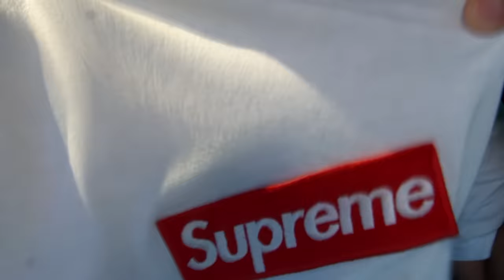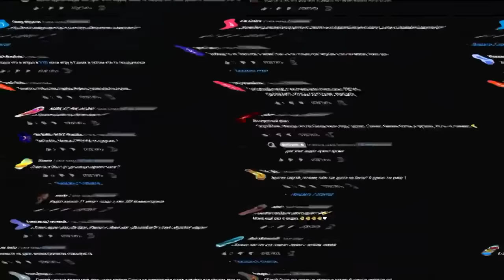ВЫ НЕ ПОВЕРИТЕ МОЙ ДРОН СНЯЛ СМЕРТЬ БОННИ АНИМАТРОНИКА ИЗ ФНАФ *он погиб*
ВЫ НЕ ПОВЕРИТЕ МОЙ ДРОН СНЯЛ СМЕРТЬ БОНИ АНИМАТРОНИКА ИЗ ФНАФ *он погиб*